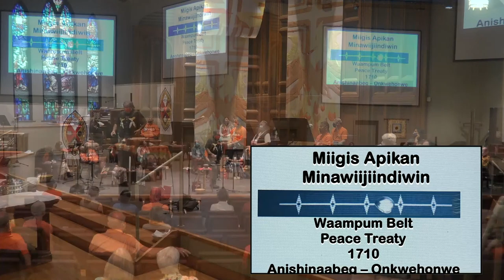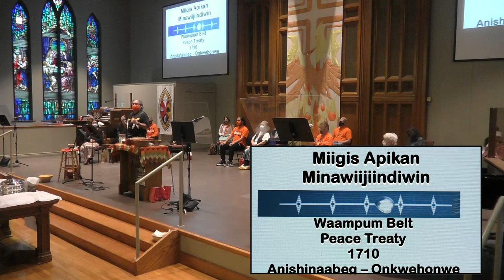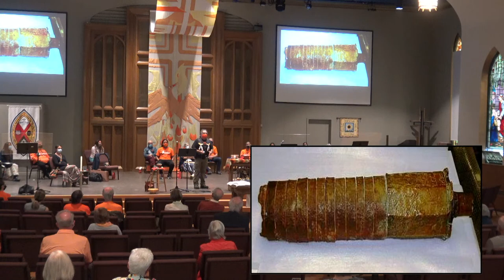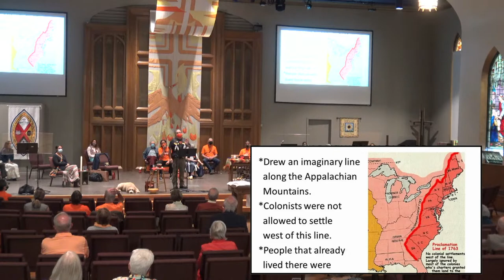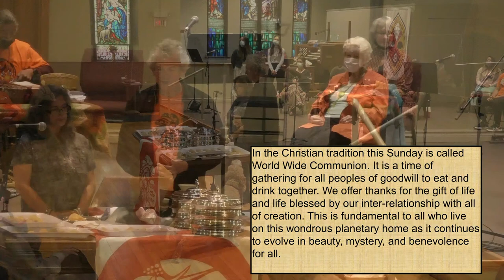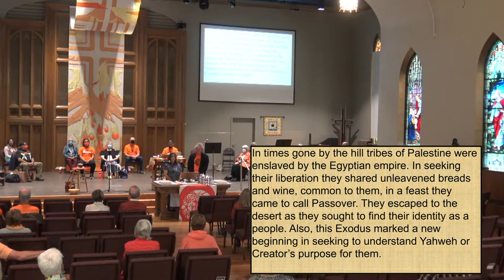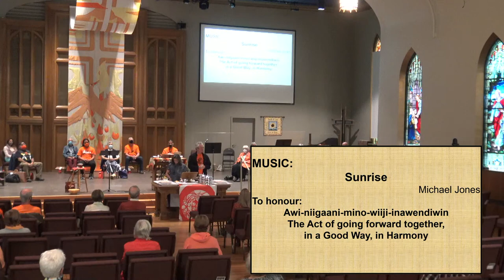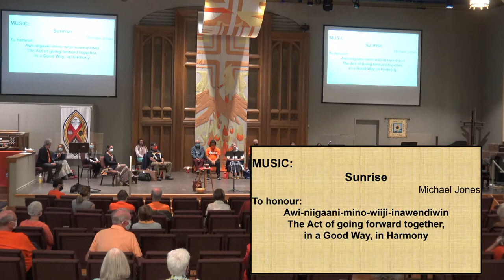Celebrating A New Round of Call 83 Art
St. Paul’s United Church, Orillia
Sunday, October 3rd, 2021 ~ 10:30am
Liturgical Season of Pentecost
Celebration of Call to Action #83
Expanded Art Project, 3rd Round
Sincere appreciation is extended to
Erin Dixon, Marilyn George, Rosanne Irving,
Mary Lou Meiers, Jeff Monague, John Rice,
Victoria Snache, Ted Williams
and other Elders and First Nations
guests participating in this morning's service.

Staff and Lay Members & Adherents of St. Paul's
participating in this service:
Rev. Dr.Ted Reeve
Blair Bailey (Music Director)
Mary Phelps